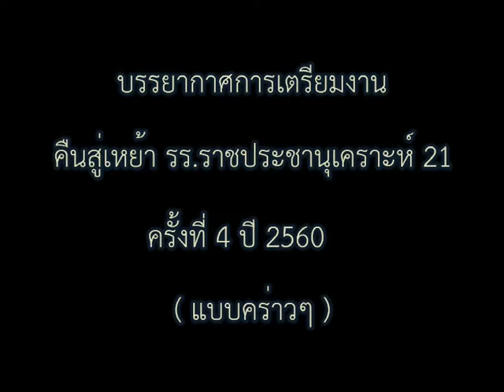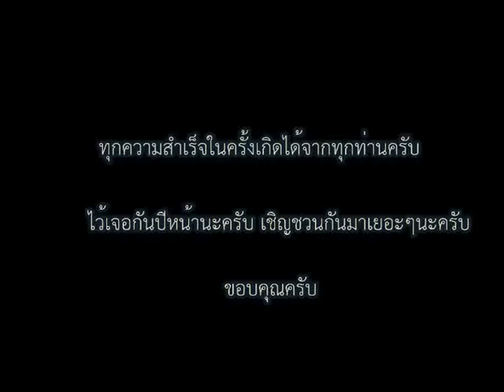การเตรียมงานคืนสู่เหย้า ปี 60 ครั้งที่ 4